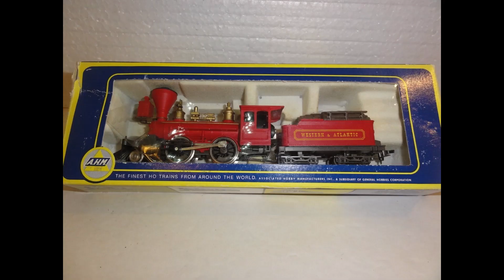Vintage ho scale AHM Bowker train set Will it run?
Quick video showing a late 70's AHM Rivarossi Bowker steam loco and matching passenger cars running on a small loop of 18" radius Brass track on the hockey table.  Transformer is an original AHM Blue from the middle 1960's. This version of the Bowker utilized a cab mounted motor for power.  There was also an earlier version made by Pocher for AHM in the late 60's and early 70's that utilized a tender mounted motor drive via a drive shaft. Both run well, but the drive shaft was easily lost when the loco was stored away by many folks.  There are replacement drive shafts out there if you need one though.